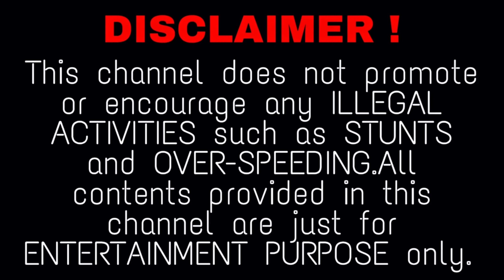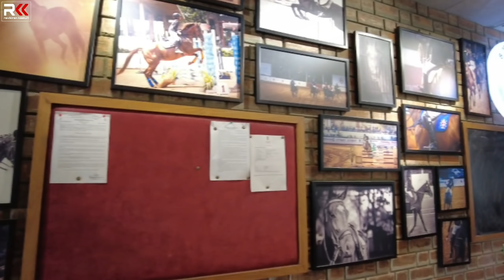Never expected these many Harley Davidson's |Ride with my Triumph |ravikiran kasturi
Ravikiran kasturi.